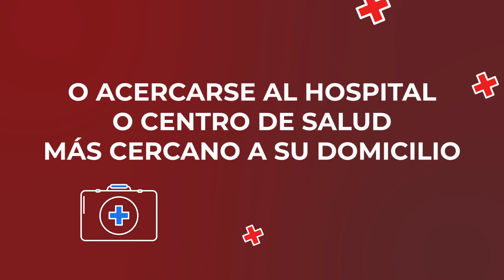Digamos NO a la pirotecnia